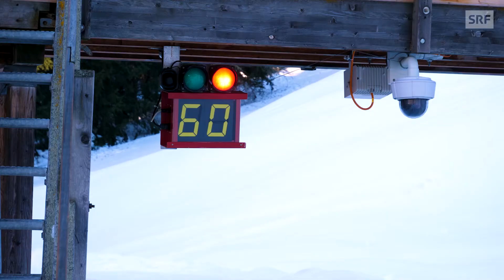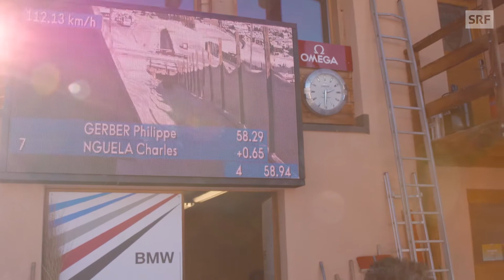Pyeongchang 2018 Winter Olympics - Gerber vs Nguela!#3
Gerber vs Nguela💪🏾 ❄
Heute geht's mit 113 km/h das Loch runter! ❄💥💨
Let's get ready to rumble!
Skeleton-Weltmeister Gregor Stähli gibt uns gute Tips. 🛷🏆
SRF Sport SRF 3